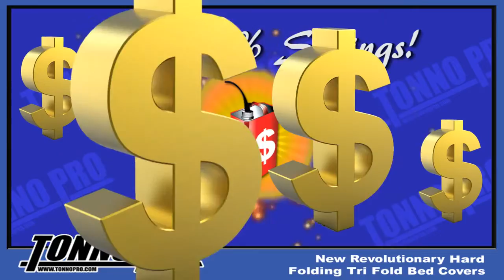TonnoPro HardFold Installation